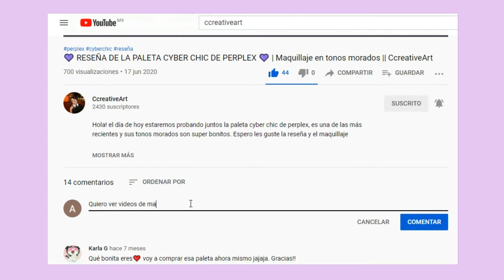5 cosas que hubiera querido saber ANTES de empezar a maquillarme 💜 || Tips para principiantes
Hola! Hoy te comparto con mucho cariño 5 cosas que me hubieran encantado saber antes de empezar a maquillarme, pues al saber esto desde un principio, me hubiera ahorrado mucho tiempo, dinero y esfuerzo. Así que estoy segura de que si eres principiante en el maquillaje estos tips te van a servir muchísimo. Si quieres ver la 2da parte de este video, dímelo en los comentarios! Aún tengo varios tips y trucos para compartirles. Gracias por todo su apoyo!